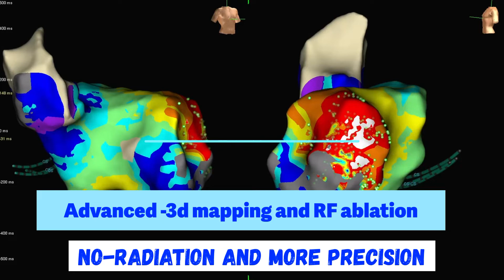How EP study RF ablation change the life of patient -medicine free life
A cardiac electrophysiology study (EP test or EP study) is a minimally invasive procedure using catheters introduced through a vein usually a leg or neck vein, unlike coronary angiography. The catheter records electrical activity from within the heart. Once the catheter is in and all preparations are complete, the EP study begins. The electrical signal is transferred to a computer software called the EP system through the EP catheters which provides information about the electrical substrate and mechanism of arrhythmia. Then through one of  the (steerable) electrodes catheter(ablation catheter )  controlled RF (radio frequency ) energy is delivered at the location of arrhythmia.
In 3D mapping, the same EP study is done without the use of radiation(X-ray). there is an advanced system called CARTO/ NAVX system available in India which provides the position of the catheter in the heart without radiation. It is a bit costly but has more precision without radiation.